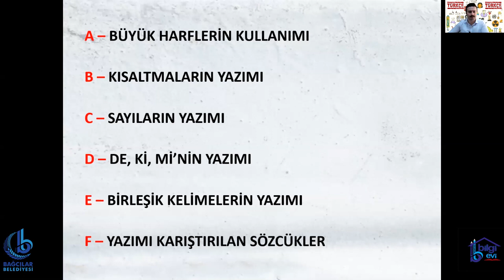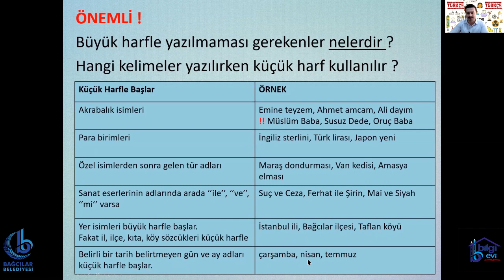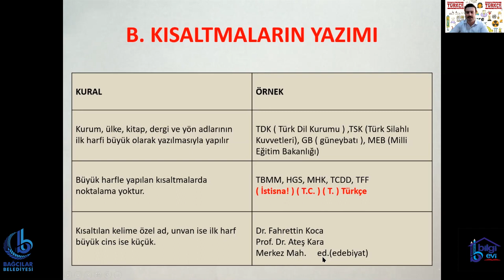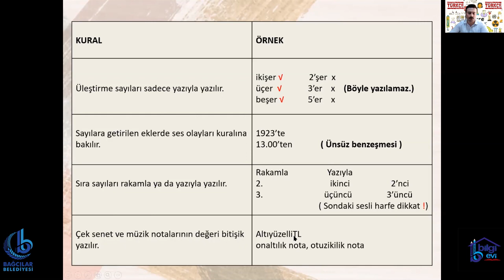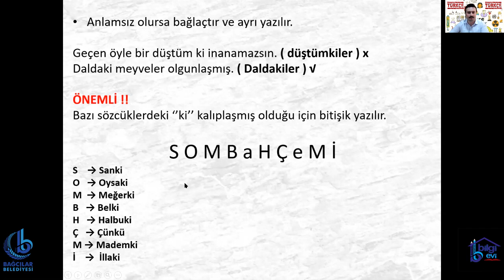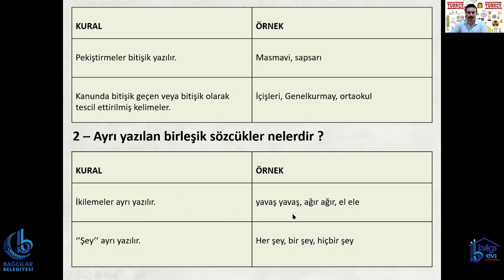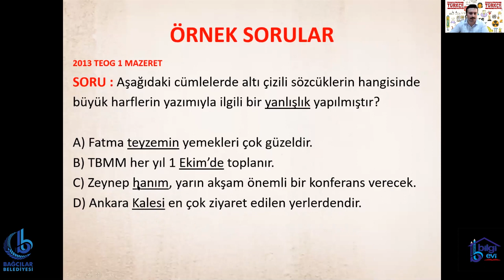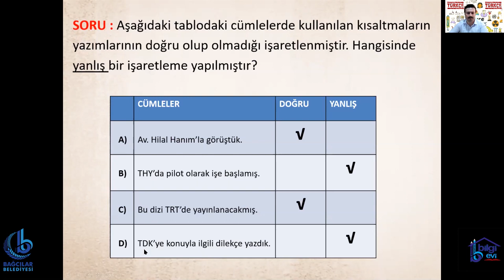LGS Türkçe & Yazım Kuralları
Bağcılar Belediyesi Bilgi Evleri Uzaktan Eğitim Portalı